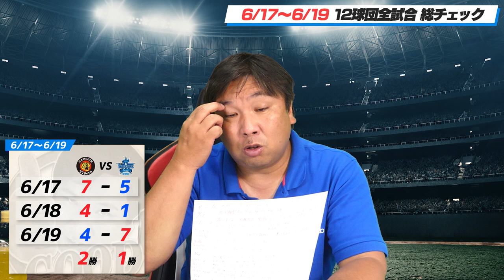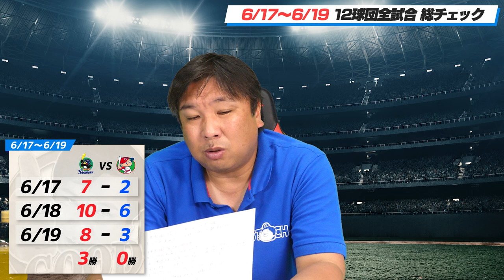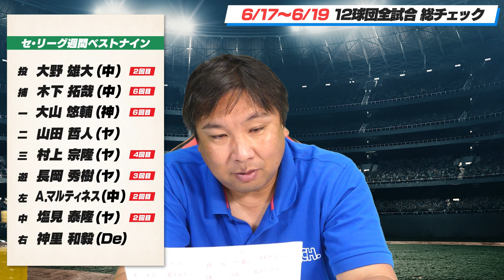【山本由伸が西武にノーノー達成】【ヤクルトが広島三本柱の大瀬良・森下・九里を打ち崩す】【日本ハム石井にBAD！井口監督を参考にすべき】プロ野球３連戦を里崎がどこよりも分かりやすく解説します！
00:00オープニング
00:57西武vsオリックス
08:36日本ハムvsロッテ
19:54ソフトバンクvs楽天
27:57中日vs巨人
35:01阪神vs DeNA
43:11ヤクルトvs広島
52:18申し送り事項
55:39週間里崎ベストナイン

2006WBC優勝！ベストナイン！ 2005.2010ロッテ日本一！